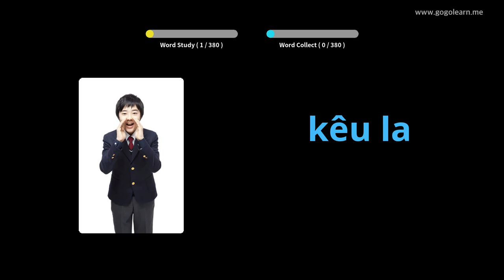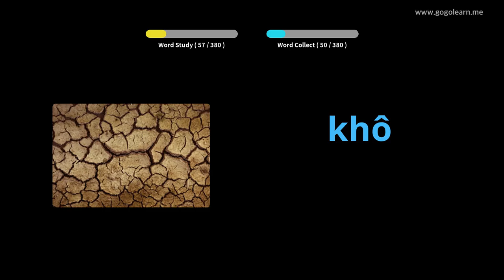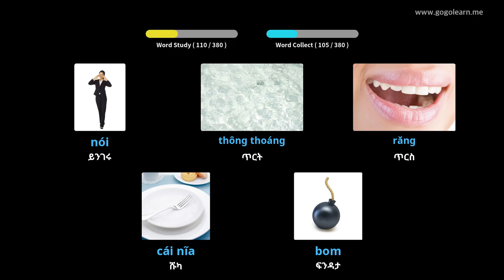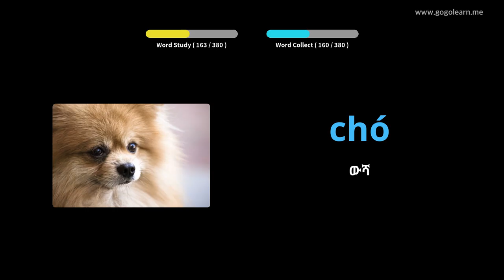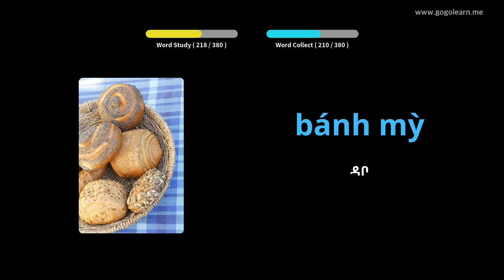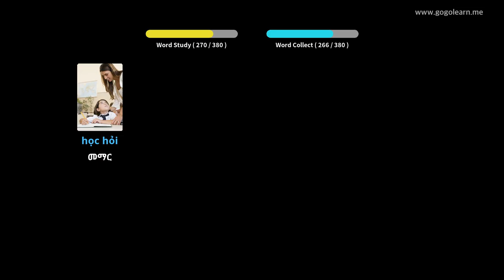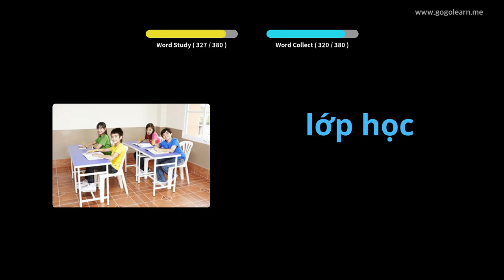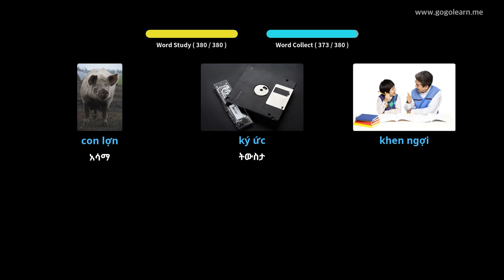የቪዬትናምኛ መዝገበ ቃላት መሰረታዊ ልጆች | Golearn